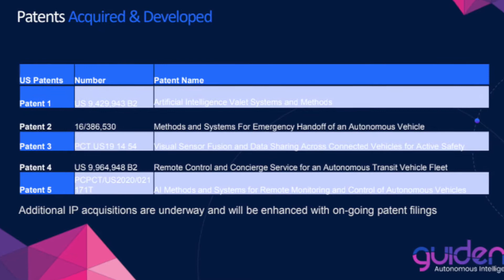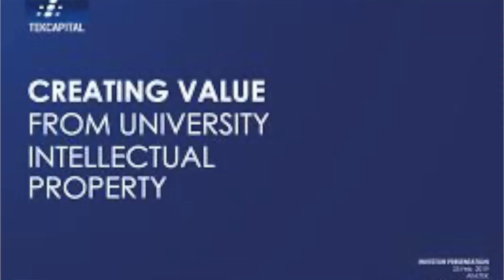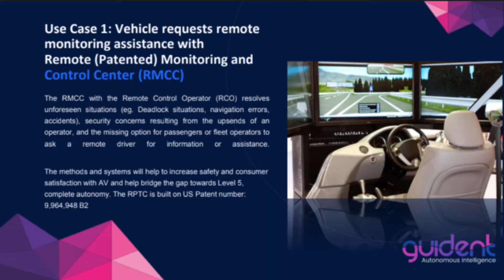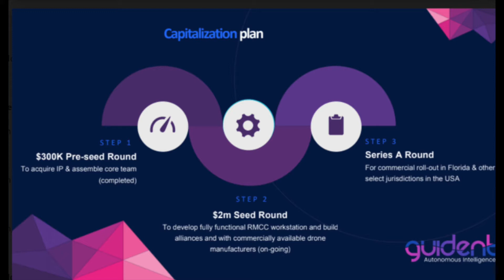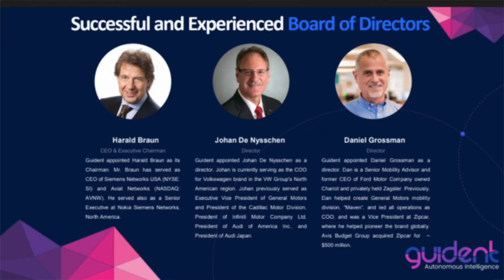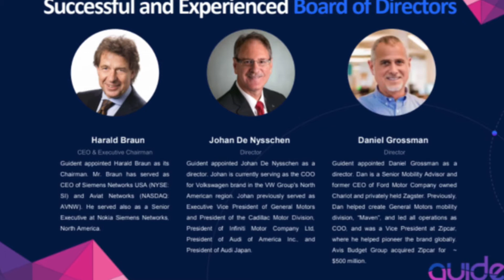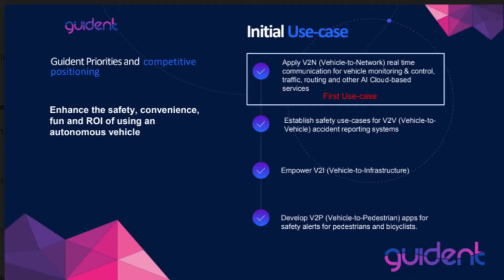Harald Braun, CEO of Guident - Autonomous Vehicles with Artificial Intelligence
Harald Braun is a seasoned CEO with experience at NOKIA SIEMENS, board member and CEO of publicly traded companies! Aviat, Dialogic (with exit in Dec 2019), CLA Direct, and manhy other ventures. Being a CEO of a publicly traded company is not an easy task! Now with Guident, this new venture wants to dominate self-driving software technologies including Artificial Intelligence for autonomous vehicles. From the @eglavator in Boca Raton!

TechEDTV with Dr. Edwin Hernandez your host!